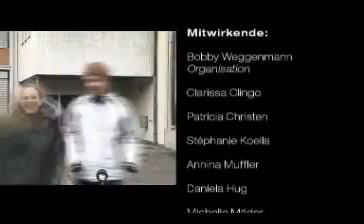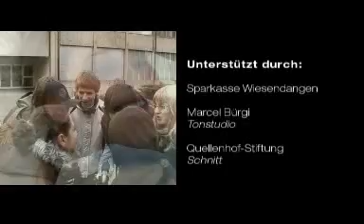How do you feel Filmprojekt 2008 Wiesendangen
Filmprojekt aus Wiesendangen im Kanton Zürich.